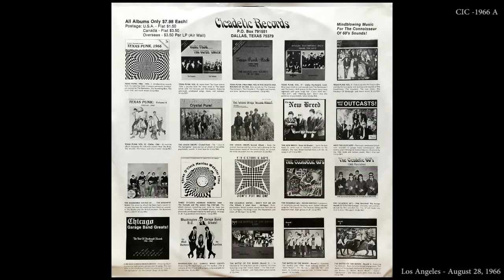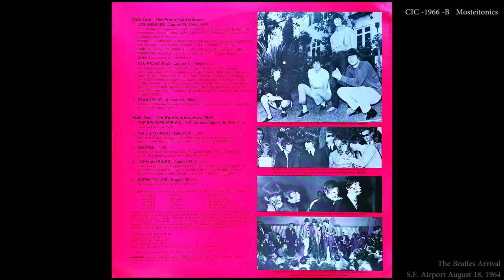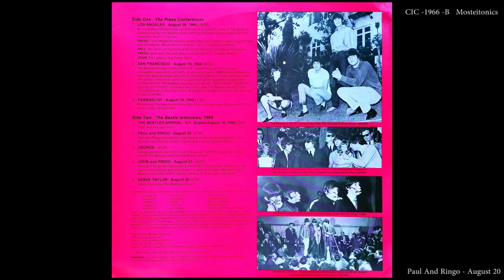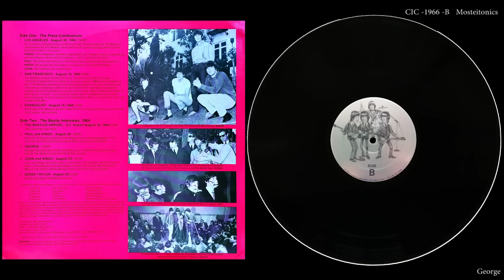WEST COAST INVASION The Beatles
CICADELIC RECORDS     Ciclp - 1966
          CIC - 1966 A
          CIC - 1966 -B   Mosteitonics

track list
A1 Los Angeles - August 28, 1966
A2 San Francisco - August 19, 1964
A3 Evangelist - August 18, 1964

B1 The Beatles Arrival - S.F. Airport August 18, 1964
B2 Paul And Ringo - August 20
B3 George
B4 John And Ringo - August 23
B5 Derek Taylor - August 20

Also available:
Cicadelic Records Series